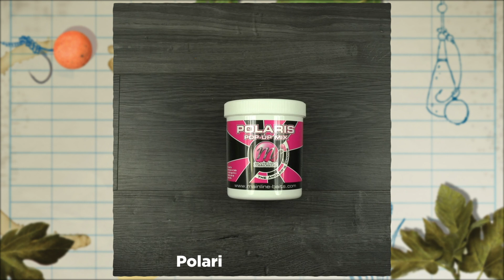CARPologyTV | How to make two-tone pop-ups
Watch the video to see how to make two-tone pop-ups.

CARPology is the world’s largest carp fishing media group. It’s the biggest-selling magazine in the UK and has an annual online audience of over 50 million.

Each month we bring you the most stimulating and compelling content from the biggest and most influential anglers within carp fishing.